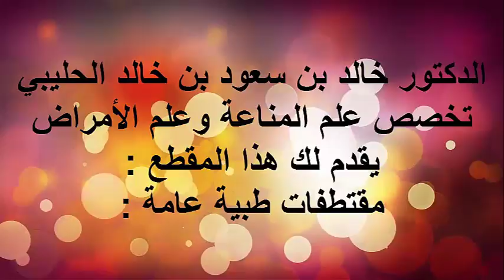فائدة العسل / الدكتور د.خالد بن سعود الحليبي اخصائي الطب الوقائي للأمراض